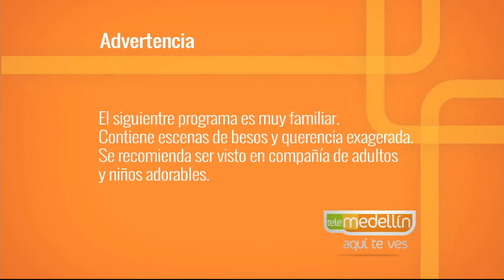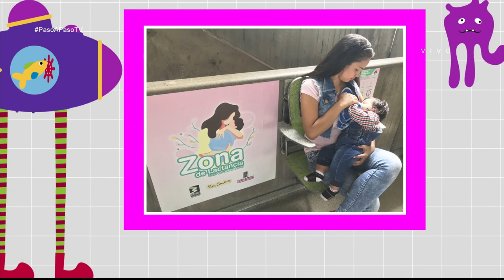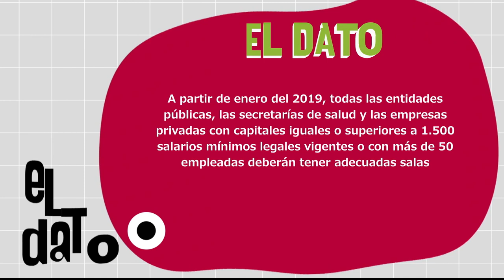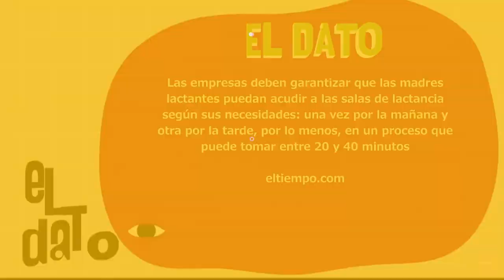Zonas de lactancia [Paso a Paso TV] Telemedellín